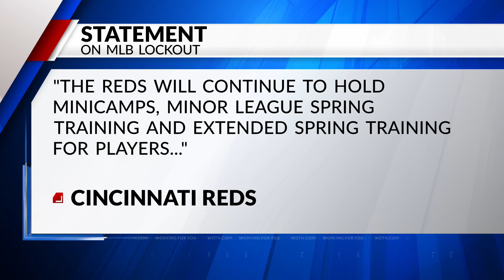Dayton Dragons ‘not affected’ by MLB lockout